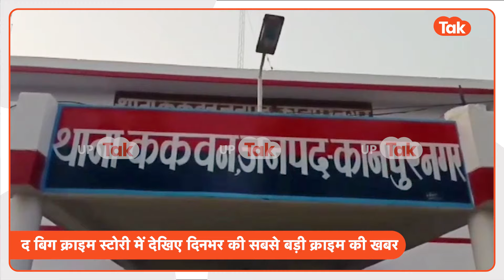EP341 The Big Crime Story: नशीली आंखों वाली लुटेरी दुल्हन ने सगे पति संग मिलकर किया इतना बड़ा कांड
एक दो नहीं पूरे पूरे सात लोगो युवको को शादी के नाम पर उनको जयमाला पहनकर फिर उनके घर में जाकर सारा माल लूटकर फरार होने वाली लुटेरी दुल्हन के गैंग को कानपुर पुलिस ने गिरफ्तार कर लिया है सबसे खास बात यह है कि यह ड्यूटी दुल्हन जिसके यहां शादी करती थी अपने पति को अपना भाई बना कर उसके घर ले जाती थी उसके बाद रात में दूल्हा और उसके घर वालों को नशीली दवा खिलाकर सारा माल लेकर गायब हो जाती थी .